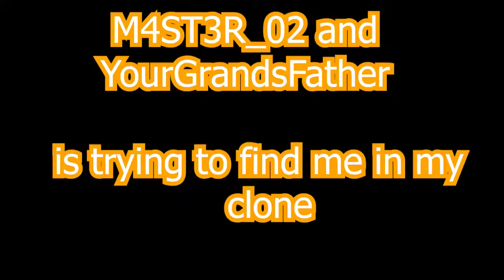CLIMB THIS and you'll become an ADMIN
Random Video's in our Channel